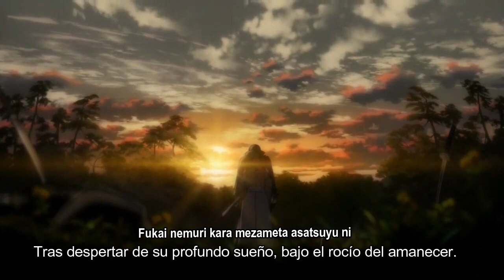『Maon Kurosaki - Yume ~A True Love Tale~』SUB ESPAÑOL | Hakuouki Sekkaroku Ending 1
Tema: Yume ~A True Love Tale~ / 夢幻 -a true love tale- / Sueños ~Un Verdadero Relato de Amor~
Intérprete: Maon Kurosaki / 黒崎真音
Anime: Hakuouki Sekkaroku (OVA) / 薄桜鬼 雪華録 (OVA) / Hakuoki ~ Demon of the Fleeting Blossom~ : A Memory of Snow Flowers (OVA)

Incluído en el mini álbum conceptual "Goshiki Uta -Immortal Lovers-" (2011)

Composición y Arreglos: Yoshiaki Dewa
Letras: Maon Kurosaki

Probando si es que no me tumban otro video con música de ella :(